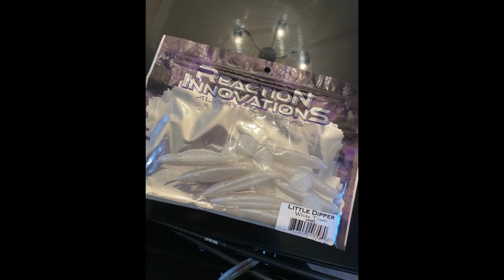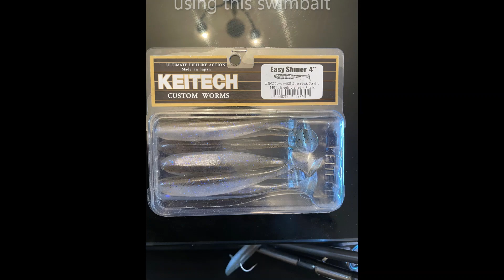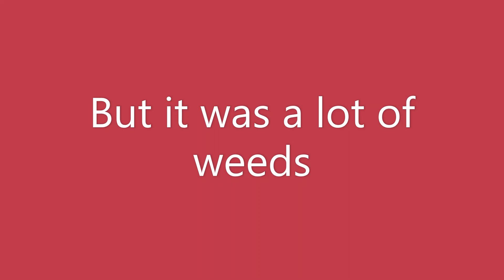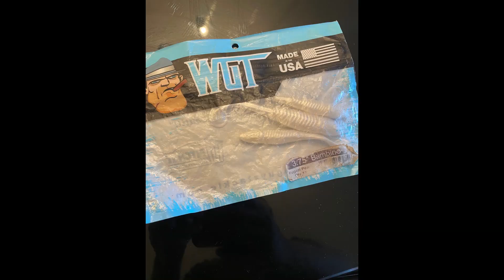Halibut swimbaits whats your favorite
I took a couple of trips to surf fish for Halibut and tried different swimbaits. Whats your favorite swimbait?